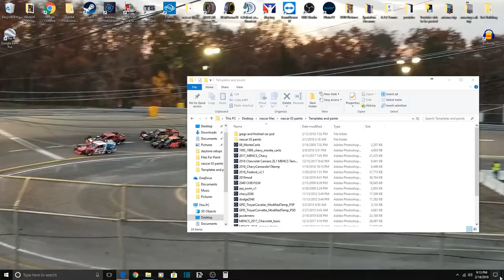John Blewett III Memorial Race @ New Symrna 2/14/18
For those who missed the race here it is!
John Blewett Memorial Race @ New Symrna  02/14/18

Huge Thank you to Lynda Johnson. Please visit their wonderful

I have a store where you can buy BrendanTheGent Merch

Also if you would like to support me and your 2nd Amendment rights please join the NRA